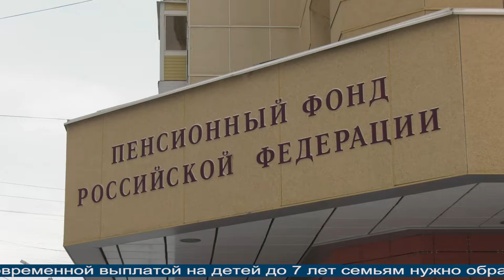Магаданское время от 17.03.2021